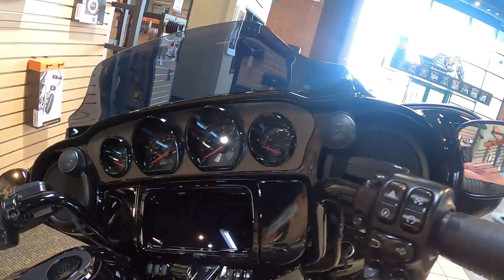2020 HARLEY-DAVIDSON CVO STREET GLIDE- New Motorcycle For Sale - Tinley Park, IL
Check out this New SMKYGRY/BLKHOLE W/PINSTRIPE 2020 HARLEY-DAVIDSON CVO STREET GLIDE for sale at Chi-Town Harley-Davidson in Tinley Park, Illinois.

Stock#:  956422

Chi-Town Harley-Davidson
Address: 17801 South La Grange Road, Tinley Park, IL 60487

Description:
This New 2020 Harley-Davidson CVO Street Glide FLHXSE Motorcycle is for sale at Chi-Town Harley-Davidson located in Tinley Park, Illinois.

About Us:
CHI-TOWN HARLEY-DAVIDSON® TINLEY PARK, IL
When asked what the Harley experience is all about, dealer George Tragos sums it up in a few simple words, “It’s about having fun and creating an adventure.” With that in mind, Tragos has created a dealership environment that invites people to experience all that Chi-Town has to offer – namely good times, great people, and quality products.

“Everyone leads busy lives these days,” says Tragos, “and it’s our mission to provide customers with the products and services they need and want to be a part of the experience.”

In support of that mission, Tragos made the leap in 2001 from a modest store in Homewood, Illinois to the new 39,000 square foot full sales and service facility known as Chi-Town Harley-Davidson® in Tinley Park, Illinois. Best described as “Chicago’s Southside Dealer,” the Tinley Park location is uniquely positioned to serve both urban and rural customers.

The facility provides plenty of room for the impressive selection of new and premium pre-owned motorcycles and the large product offering of apparel, general merchandise, and motor parts and accessories.